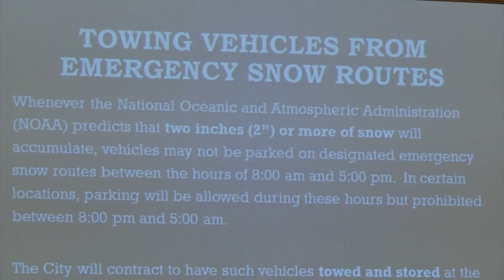Helena city commissioners approve changes to snow removal plan